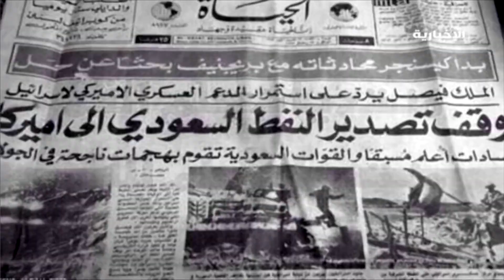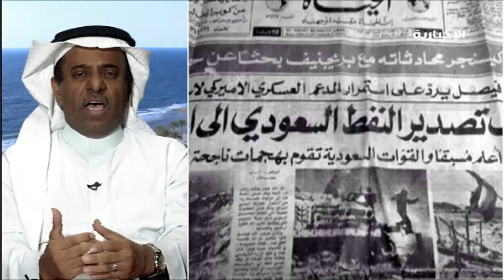المملكة تجدد تأكيد موقفها الثابت تجاه القضية الفلسطينية